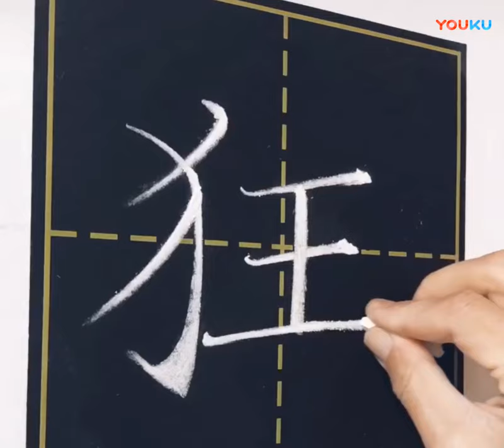硬笔书法，粉笔字，板书，这字写得很有水平